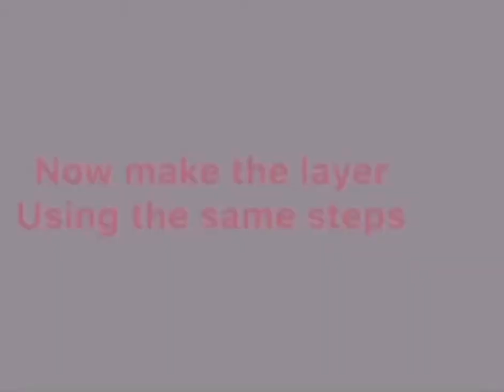Vanilla cake with strawberries | how to make fresh strawberry cake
This is a vanilla strawberry cake. It’s very moist and delicious. This homemade strawberry cake is full of sweet and have a fresh strawberry flavor.

Ingredients for sponge:
125 g butter
1 cup sugar
3 eggs
1 cup flour
1 tablespoon baking powder
1 teaspoon vanilla essence

Add melted butter in a bowl then add sugar mix it until it gets dissolve. Then add 3 eggs and mix them. After that add flour, baking powder and vanilla essence. Transfer the batter into pan. Bake it in a preheated oven at 180 degrees for 40-45 mins.

Ingredients for frosting:
400 ml cream
250 g cheese cream
3 tablespoons powder sugar